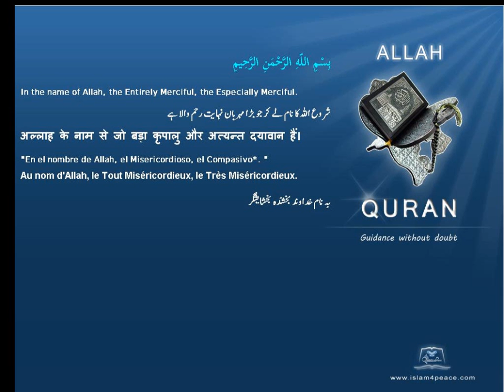Quran Chinese Only 079 النازعات An Naazi'aat Those who drag forthMeccan Islam4Peace com